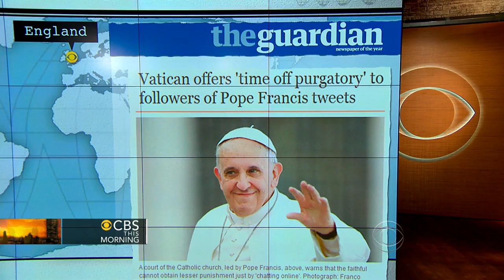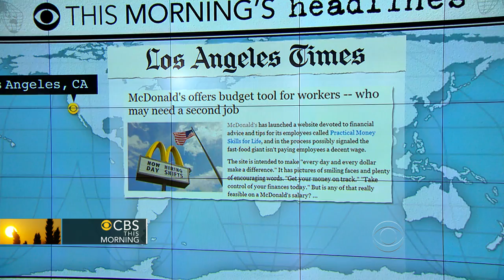Headlines at 8:30: Robert Downey Jr. tops Forbes list of Hollywood's highest paid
"CBS This Morning" takes a look at some of the day's headlines from around the globe.